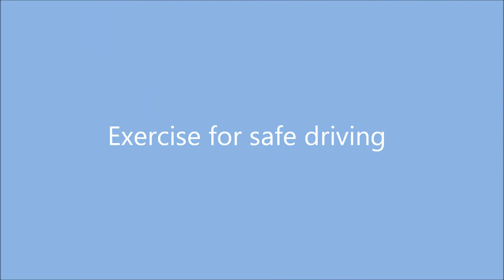Safe driving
Game ,,Who is the faster without breaking the traffic signs"